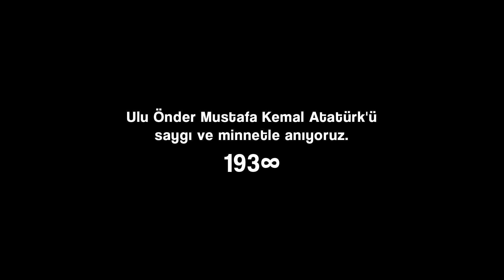Ulu Önder Mustafa Kemal Atatürk’ü saygı ve minnetle anıyoruz.